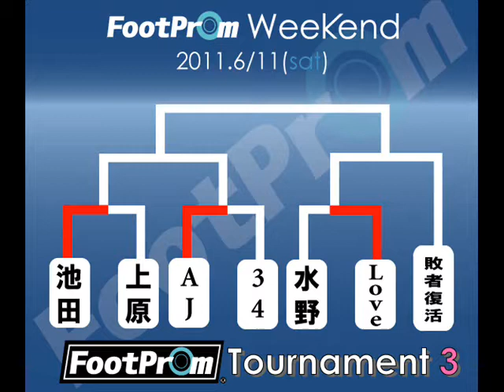フットプロムトーナメント0611-vol.2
2011年6月11日、新宿区歌舞伎町・大久保公園で開催された第３回フットプロムトーナメントの模様、第２弾です!! 元Jリーガーやフットサル選手、フリースタイラーに加え、お笑い芸人も参加して、まさにフットボールの異種格闘技戦!!お楽しみ下さい！ 検索用ワード：サッカー、フットサル、テクニック、フェイント、ドリブル、シザーズ、footprom、ペスカドーラ、バルドラール、ベルマーレ、府中アスレティック、Ｆリーグ、カスカヴェウ、股抜き、フリースタイル、ボラ、シニーニャ、甲斐修侍、金山友紀、相根澄、今矢直城、西村卓朗、椎原拓也、上原豪、シュールドウェイブ、sur de wave、浦和レッズ、池田学、水野和樹